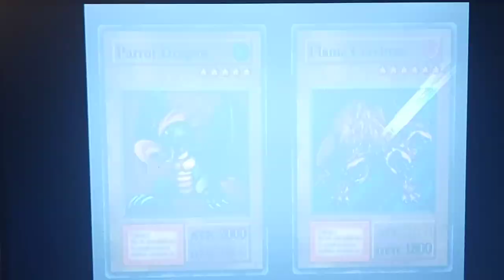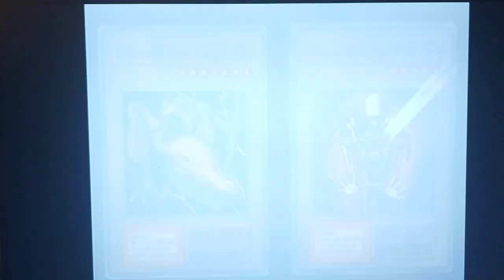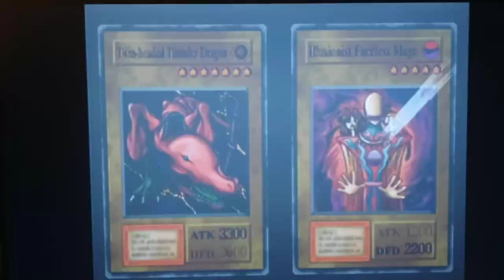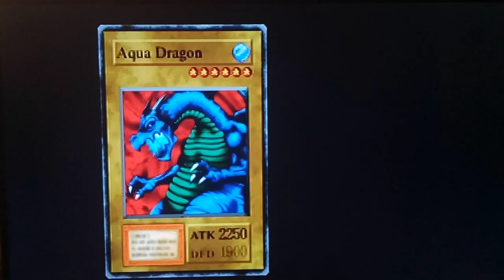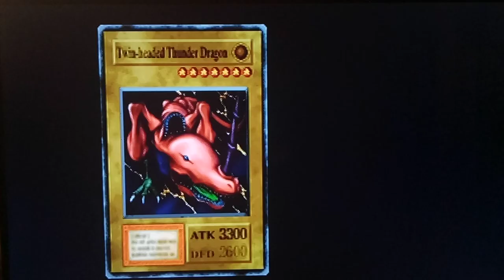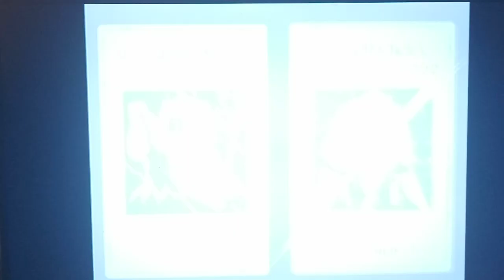Let's Play Yu-Gi-Oh! Forbidden Memories Part 27 - Return to The Tournament Yugi vs Pegasus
Hey guys, how's it going?  In today's episode, we return to the tournament arc here in Yugioh Forbideen Memories.  1st up is Maximillion Pegasus, who bounced us out of the tournament last time.  He once again proves how strong of a Duelist he is by defeating us right away.  Afterwards, we just take him on again, and end up getting a much better start than the first Duel.  Since we beat him, that means we get to advance to the next match of the tournament; so, it's the Semifinal Match Yugi vs. Ishizu Ishtar.  Will we be able to defeat her? Tune in to find out!